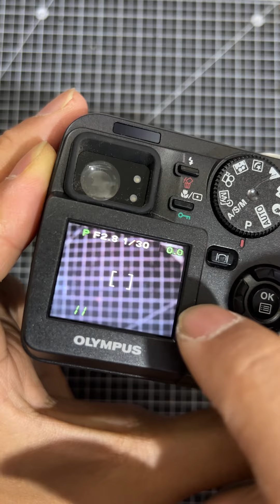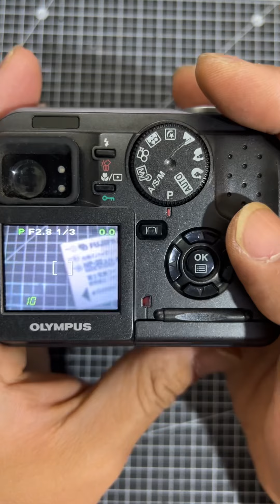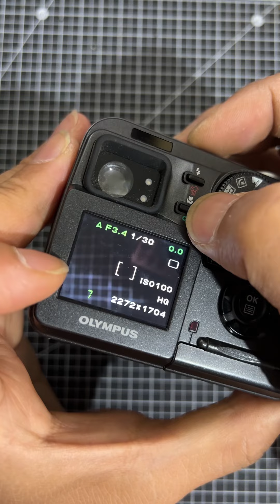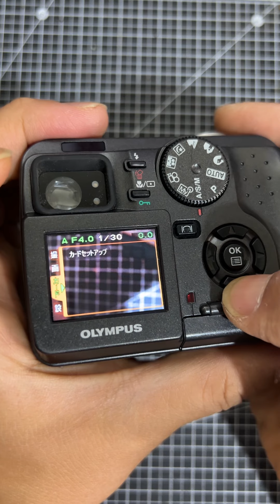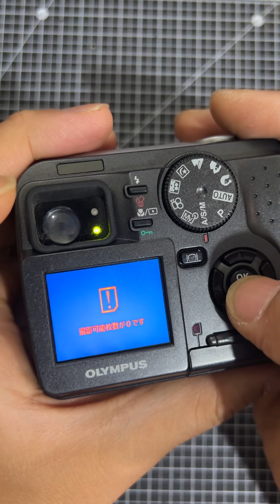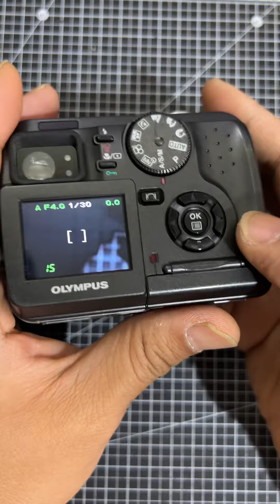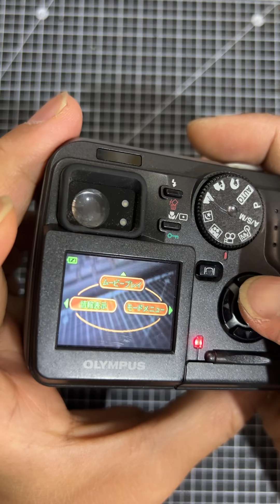2001 olympus camedia c-40 zoom d-402 smart media card AA size 올림푸스 4백만화소 고전디카 사용법